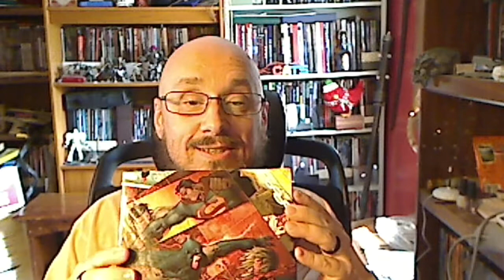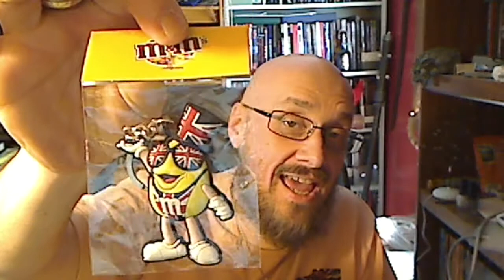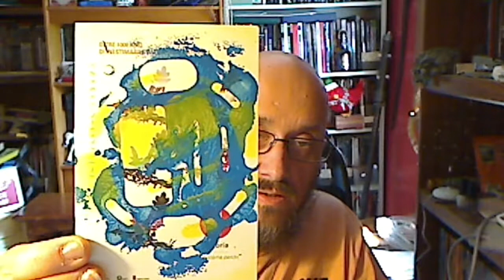Unboxing a package from Wales!